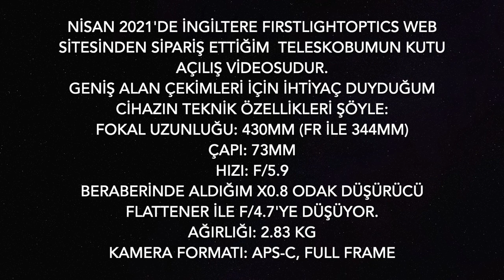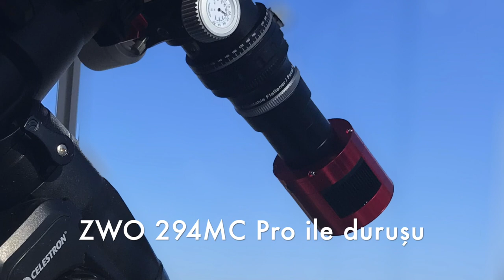William Optics ZenithStar73 Refraktör Teleskop Kutu Açılışı ve Çekimleri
Nisan 2021'de aldığım, kutusunu açarken de çektiğim video. Ancak şimdi yayınlama fırsatım oldu. Neyse ki bu sürede de çekimlerini de az çok yapmış oldum.
William Optics ZenithStar73 Unboxing

grubumuzda bulabilirsiniz.